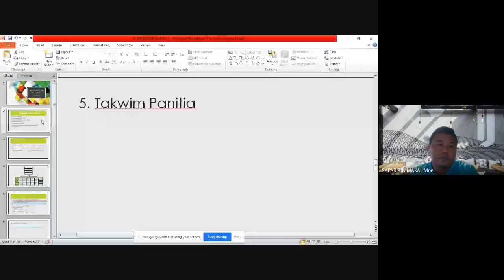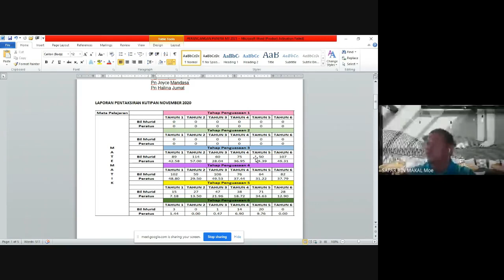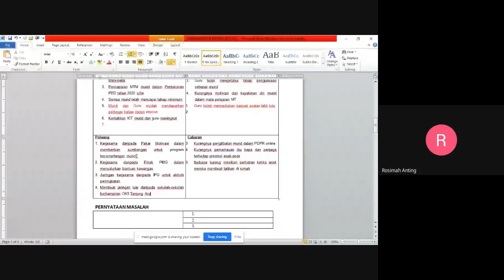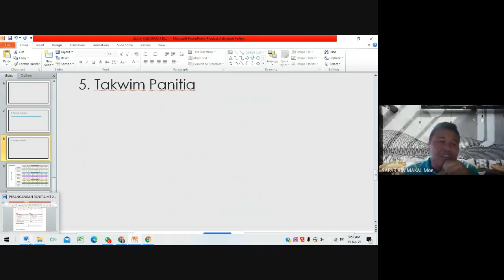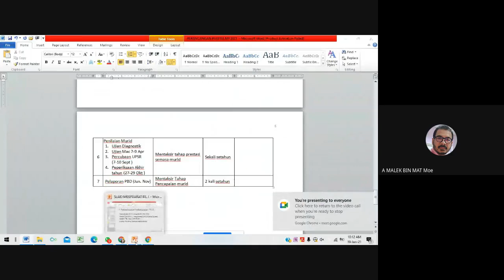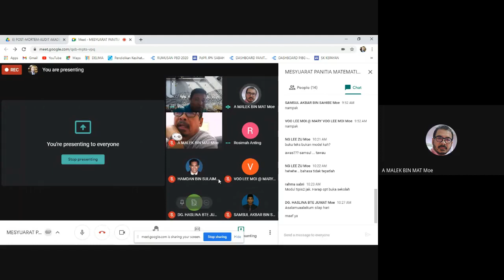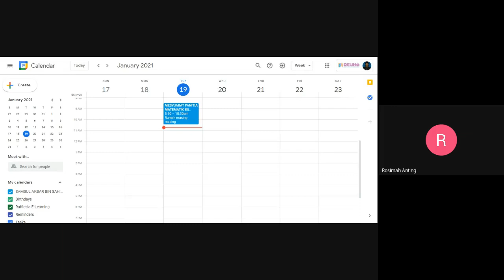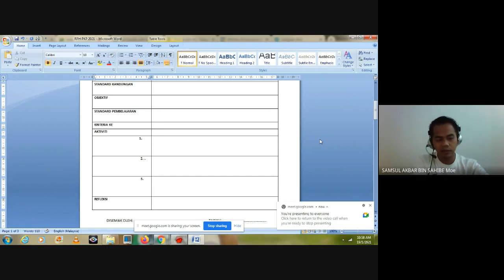MESYUARAT PANITIA MATEMATIK Bil 1 2021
MESYUARAT PANITIA MATEMATIK BIL_1_2021_2021_01_18_at_16_53_GMT_8